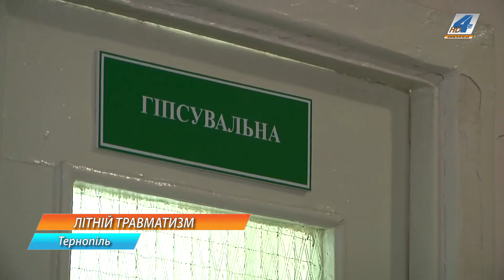На літніх канікулах діти травмуються вдвічі частіше, ніж під час навчального року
На літніх канікулах діти травмуються вдвічі частіше ніж під час навчального року, кажуть медики. У той час за ними доглядали вихователі та вчителі. Проте влітку, дітей часто відвозять у село до дідуся і бабусі, які часом не встигають вгледіти за своїми онуками. Також, є випадки коли батьки йдуть на роботу, а дитину залишають гратися на вулиці. А там - велика спокуса, наприклад вилізти на черешню чи з'їхати з високої гірки на велосипеді, що може призвести до травмування.